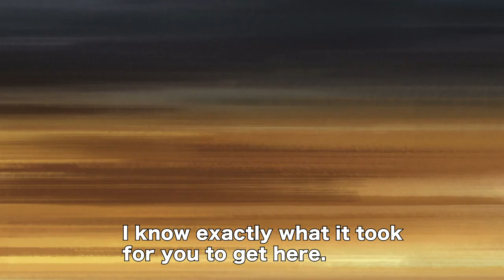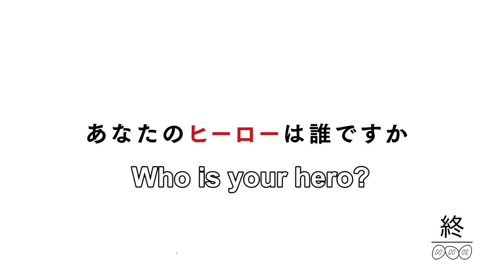Wheelchair Rugby | NHK Animation x Paralympic | Who is Your Hero?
The latest episode of the NHK Anime series Paralympic x Animation - Who Is Your Hero? This features the Paralympic sport of Wheelchair Rugby, also known as Quad Rugby and also known as ... Murderball!